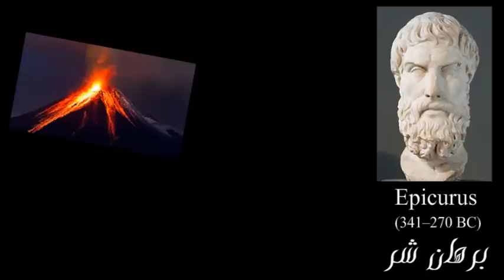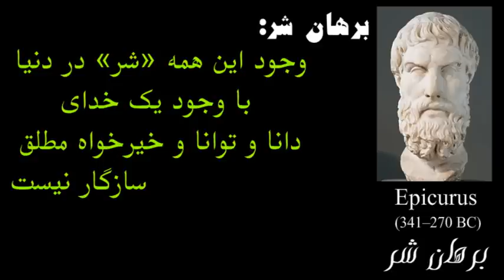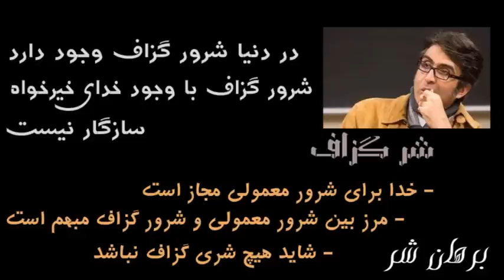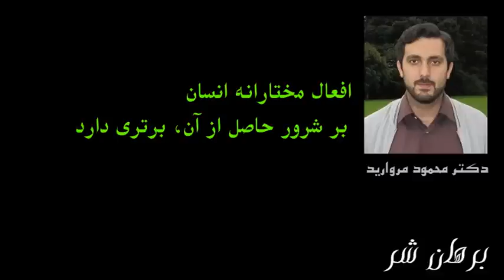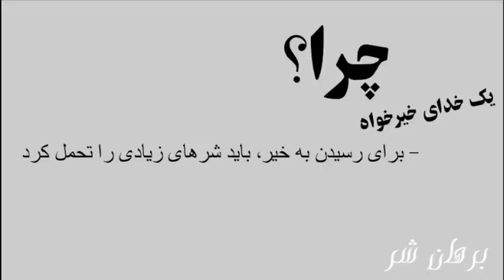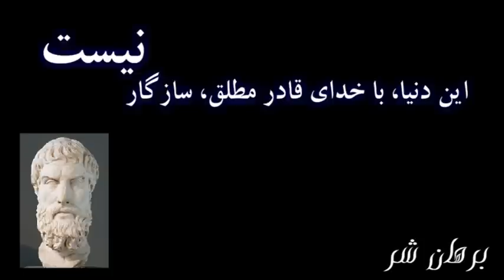174) برهان شر - من زئوس هستم - I am Zeus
بررسی نظرات فلاسفه ی اسلامی  (دکتر سروش - دکتر نراقی - دکتر مروارید) در مورد برهان شر